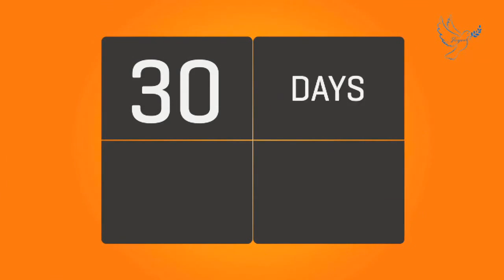Joyce Meyer Sermon 🔥 5 Ways to De Stress 🔥 10 March 2021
Joyce Meyer Sermon 🔥 5 Ways to De Stress 🔥  10 March 2021, Joyce Meyer Sermon 🔥 5 Ways to De Stress 🔥  10 March 2021, Joyce Meyer Sermon 🔥 5 Ways to De Stress 🔥  10 March 2021